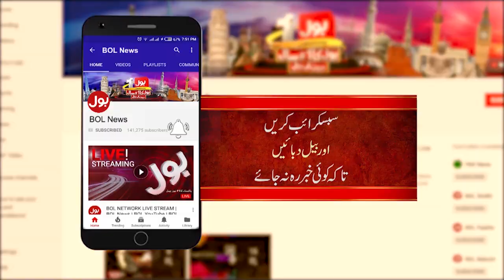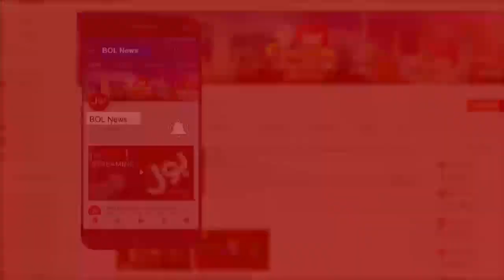Justice Qazi Faez Isa | Ab Pata Chala with Usama Ghazi Complete Episode 12th February 2021